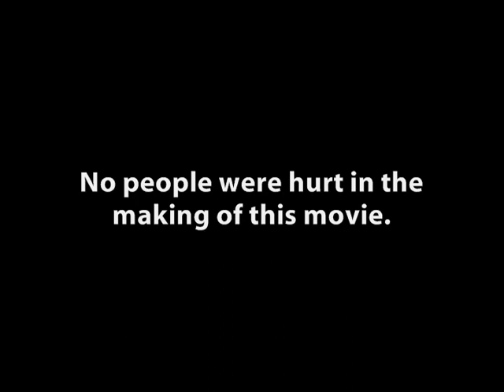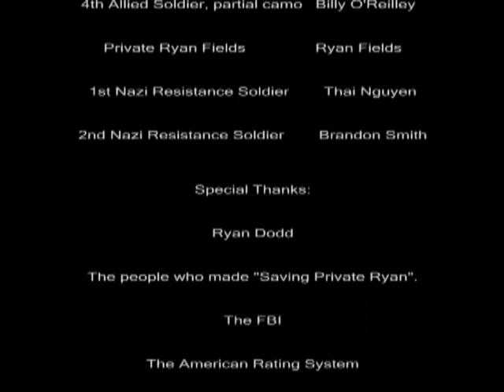Saving Private Ryan Fields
The official version of saving private ryan fields.